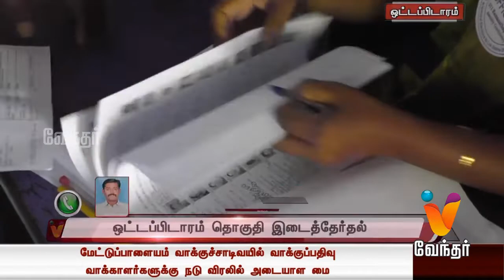தூத்துக்குடி மாவட்டம் ஒட்டப்பிடாரம் சட்டப்பேரவைத்தொகுதி இடைத்தேர்தல் - அச்சமின்றி வாக்களிக்க ஏற்பாடு